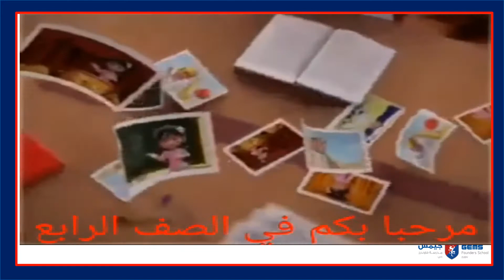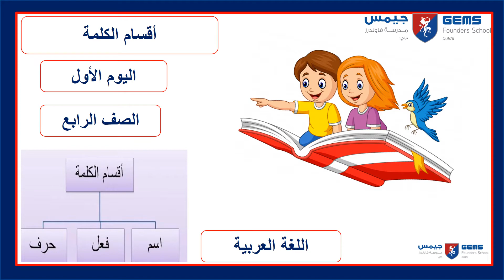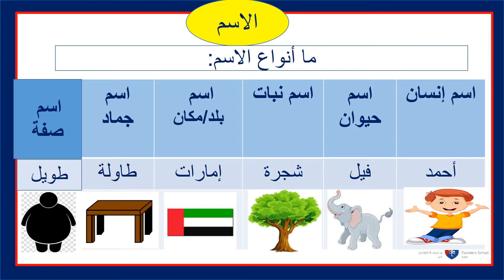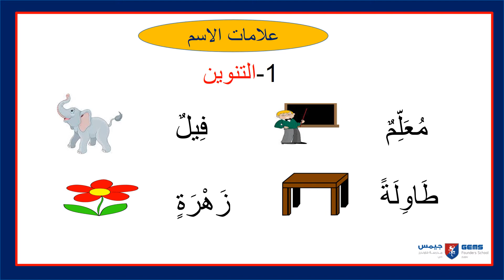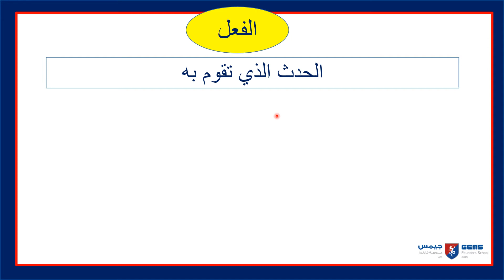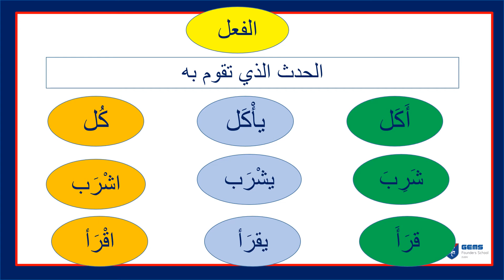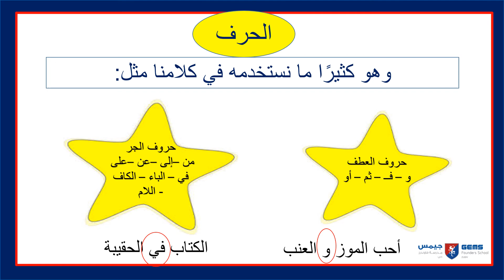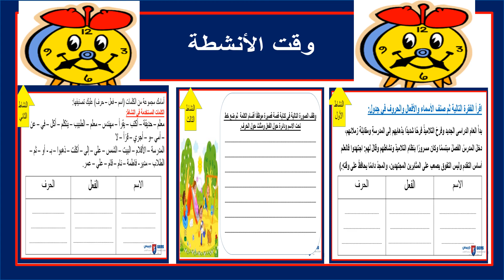Week 1 lesson 1 Arabic A y 4